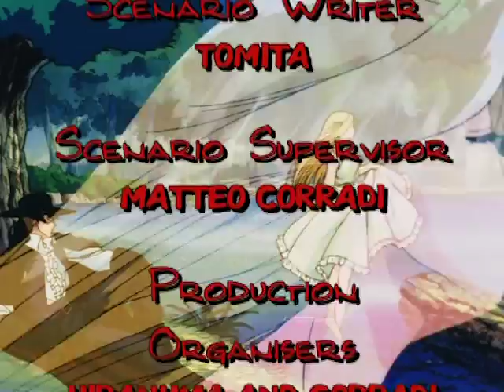THE KIDNAPPING OF THE GOVERNOR GENERAL | The Legend Of Zorro | Full Episode 47 | English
When the Governor General visits the town, a group of rogues under the pay of Lieutenant Gabriel try to kill him in an ambush. Bernardo and his friends, investigating the incident, come to the rescue, saving the Governor's life. They decide to exploit the situation in favor of the people by kidnapping the Governor themselves, and demanding, as a ransom, all the tax money the peasants are required to pay to the Army. The Lieutenant and the Captain then hire a killer to murder the Governor, and frame Zorro for the crime, but the masked cavalier foils their plan by killing the murderer and rescuing the Governor..